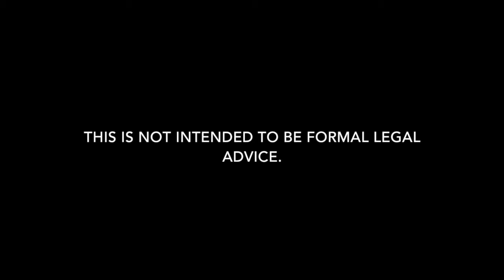Jackson Parish Drug Charge Lawyer in Louisiana | Carl Barkemeyer, Criminal Defense Attorney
Need a drug charge lawyer in Jackson Parish, Louisiana? Carl Barkemeyer is here to help.

We are Jackson Parish drug defense lawyers who defend clients charged with drug charges in all areas of Jackson Parish.  Whether it is a misdemeanor or felony arrest, we can help.  Our Jackson Parish drug possession attorneys defend clients for all types of drug charges including drug possession, possession with intent to distribute, distribution, manufacturing, obtaining CDS by fraud, stealing prescriptions, legend drugs, conspiracy, possession of firearm while in possession of CDS, possession of drug paraphernalia, and drug trafficking in Jackson Parish.  Our goal is always to keep you out of jail and minimize the damage.  Our firm is dedicated to drug defense in Jackson Parish. If you have a criminal arrest or summons in Jackson Parish for a drug possession or distribution charge, give our defense attorneys a call to discuss how we can help.

Drug charge attorney providing representation for possession and distribution of alprazolam, Xanax, Amphetamine, Adderall, Vyvanse, Soma, carisoprodol, cocaine, crack cocaine, codeine, diazepam, valium, ecstasy, MDMA, fentanyl, flunitrazepam, GHB, heroin, hydrocodone, Lortab, Vicodin, Ketamine, LSD, marijuana, THC cartridges, methadone, methamphetamine, oxycodone, OxyContin, Percocet, opiates, mushrooms, synthetic cannabinoids, and tramadol.

We also defend clients regarding bail reductions for drug arrest, bench warrant for drug charge, arrest warrant for drug crime, probation revocations, article 894 and article 893 for drug crimes, expungements of drug charges, felony drug charges, misdemeanors, and warrant recall.

7732 Goodwood Boulevard, Suite A
Baton Rouge, Louisiana 70806